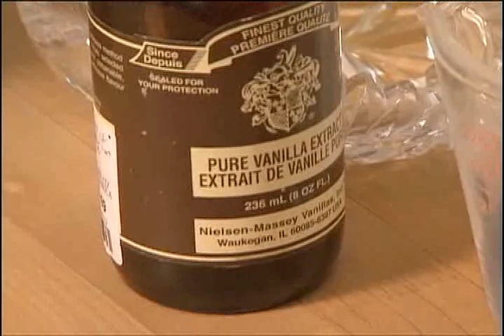Marshall Woods Bed & Breakfast